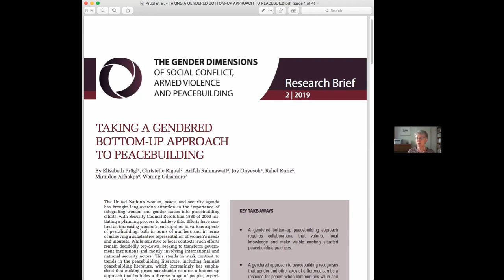Gender and everyday peacebuilding: Insights from Indonesia and Nigeria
by Graduate Institute Geneva, Universitas Gadjah Mada Yogyakarta, University of Lausanne

While the gendered dimensions of peacebuilding efforts worldwide are now well established, feminist scholars and peace activists alike call for more attention to the everyday dynamics of (feminist) security and peacebuilding agendas at the micro-level. Taking stock of results from six years of feminist research with conflict-affected communities in Indonesia and Nigeria, this video aims at sharing knowledge and experiences on particularly promising contributions to peacebuilding at the micro-level in post-conflict settings, focusing on livelihoods and care. In an effort to contribute to exploring peacebuilding from the everyday angle, discussants share experiences on gendered transformations of livelihood in post-conflict settings, on gendered care as a form of everyday peacebuilding, and on IOs’ efforts to build peace through gender-sensitive micro-levels initiatives in Indonesia and Nigeria.

Featuring:

Rahel Kunz, University of Lausanne, Switzerland
Elisabeth Prügl, Gender Centre, Graduate Institute, Geneva, Switzerland
Arifah Rahmawati, Gadja Mada University, Yogyakarta, Indonesia
Christelle Rigual, Gender Centre, Graduate Institute, Geneva, Switzerland
Wening Udasmoro, Gadja Mada University, Yogyakarta, Indonesia